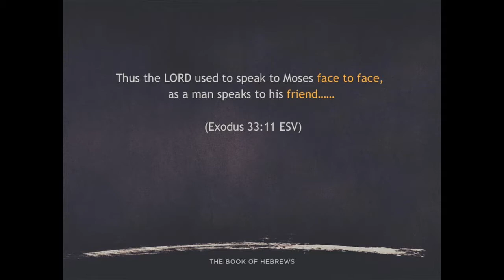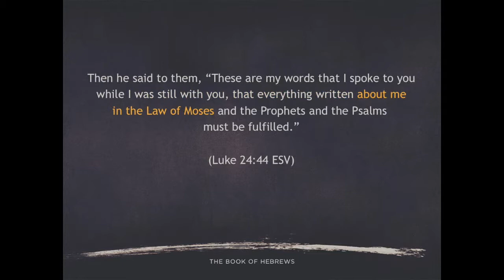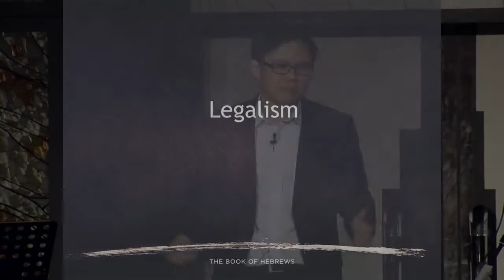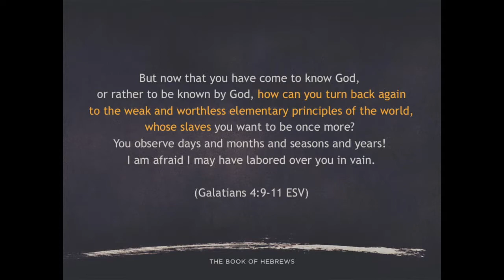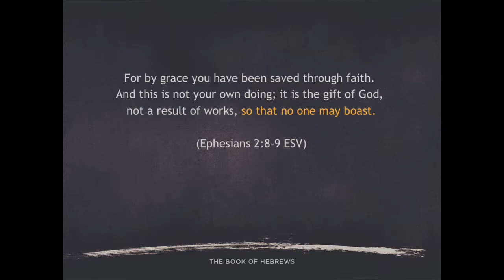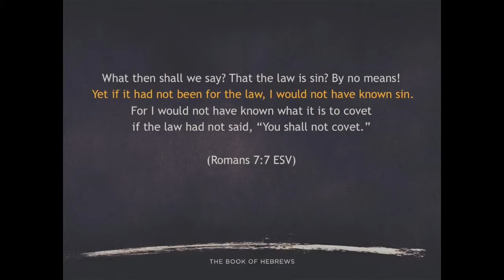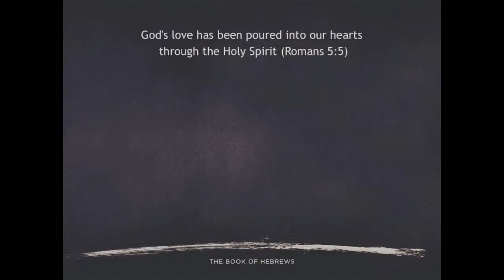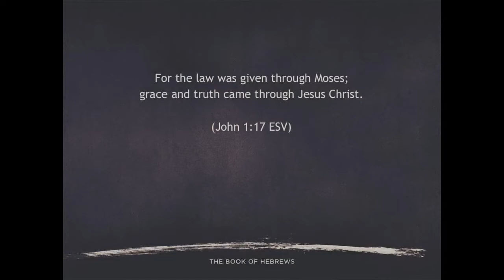Hebrews 3:1-6 Greater Than Moses